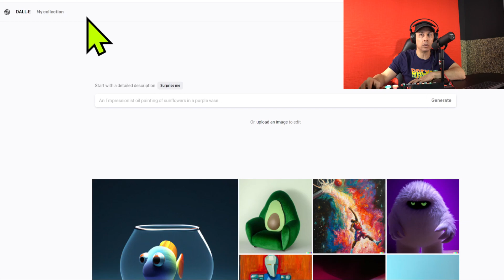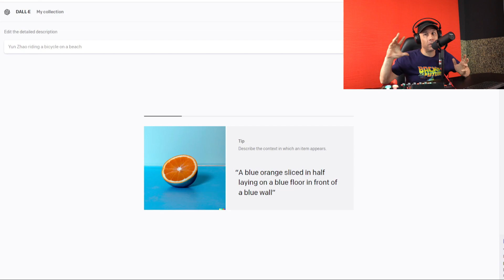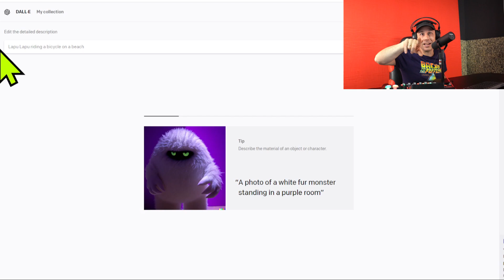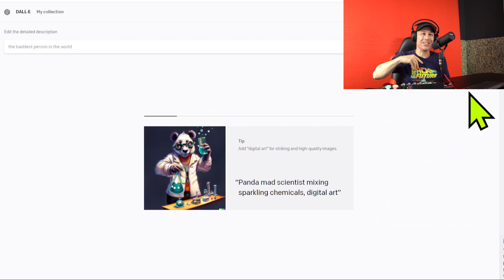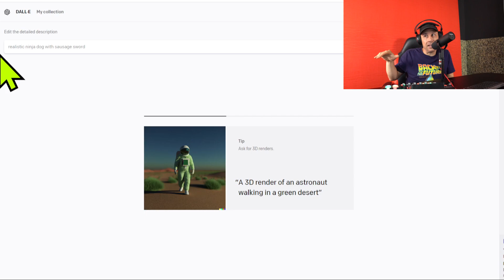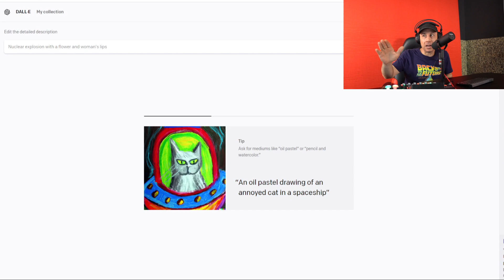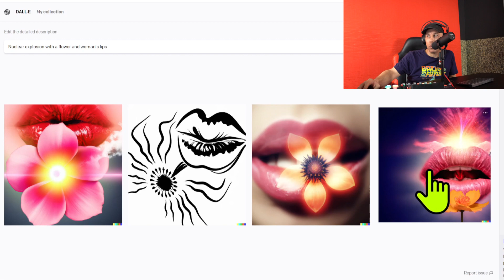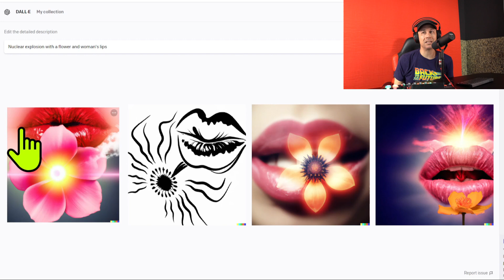DALL-E 2 ES LA INTELIGENCIA ARTIFICIAL QUE DIBUJA LO QUE LE PIDAS - LE PIDO UN YUNZHAO EN BICICLETA